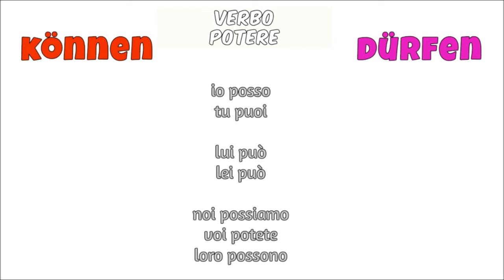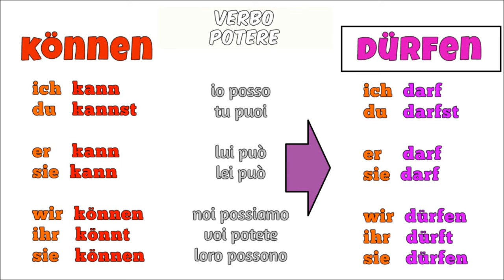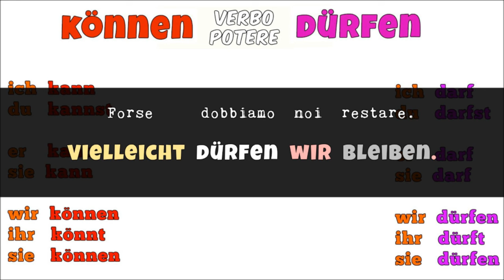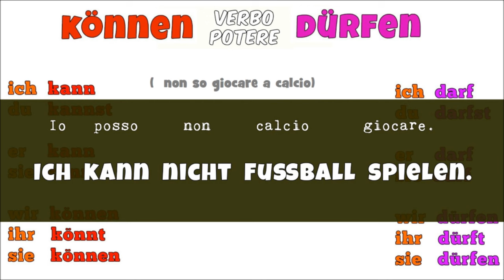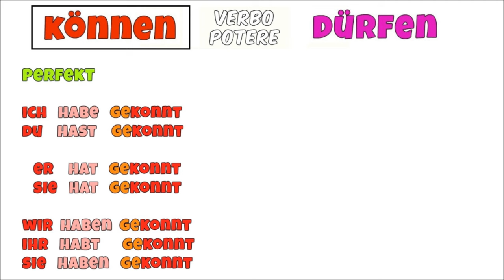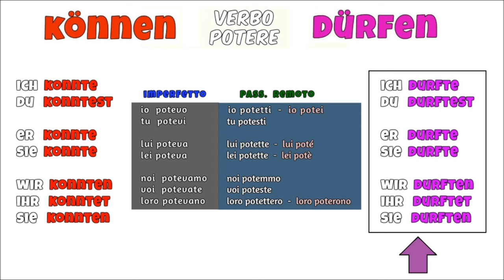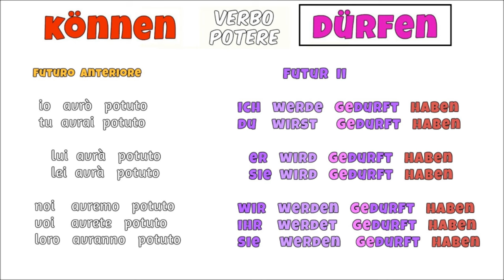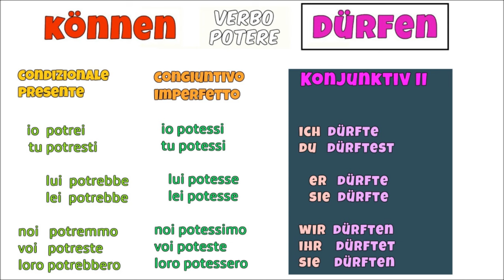TEDESCO FACILE #68 - VERBI MODALI: KÖNNEN & DÜRFEN = IL VERBO POTERE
Il verbo POTERE KÖNNEN & DÜRFEN